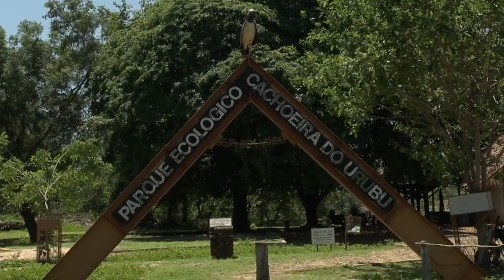A beleza e encantos da Cachoeira do Urubu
O Piauí abriga muitos parques ambientais que durante o período chuvoso se transformam em verdadeiros espetáculos da natureza, a exemplo da Cachoeira do Urubu que nessa época do ano atrai turistas de várias regiões do Brasil. O Parque Ecológico Cachoeira do Urubu é uma área de preservação ambiental e está situado entre os municípios de Esperantina e batalha.